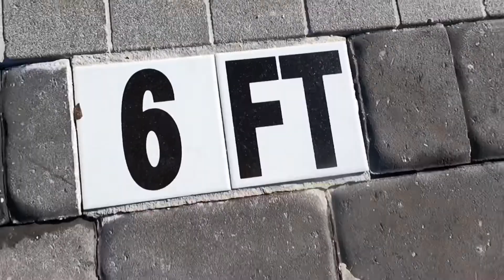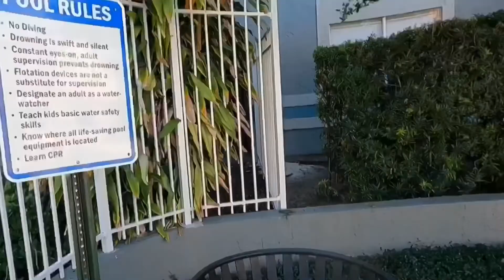Snakes Revealed By: 777 ROYVLTY (Prod.BVTTER)